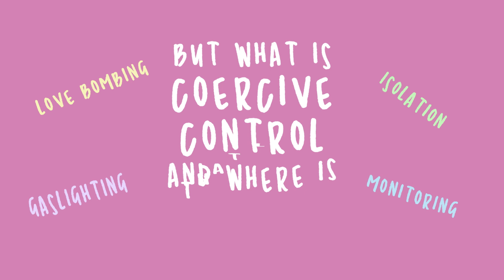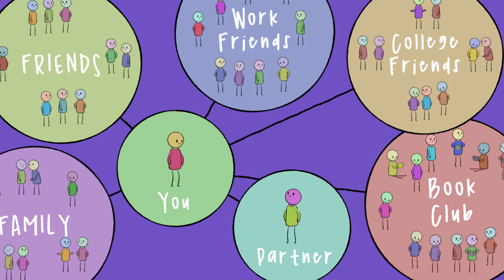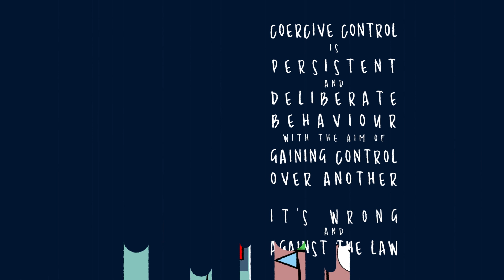Coercive Control - Where is the line?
This animation was conceived and created by Ards and North Down PCSP, North Down and Ards Women's Aid, South Eastern Sexual and Domestic Violence Partnership and Neep Pictures.

Coercive control is at the core of all ongoing abuse, it is the systematic pattern of a perpetrator’s behaviour towards their victim. Its purpose is to disempower a victim’s self-esteem, self-worth, and independence, creating isolation and barriers to support. Reach out, help is available.